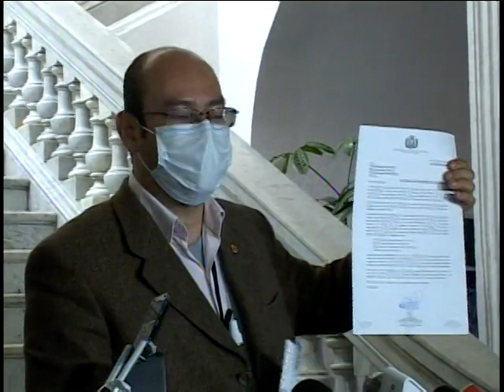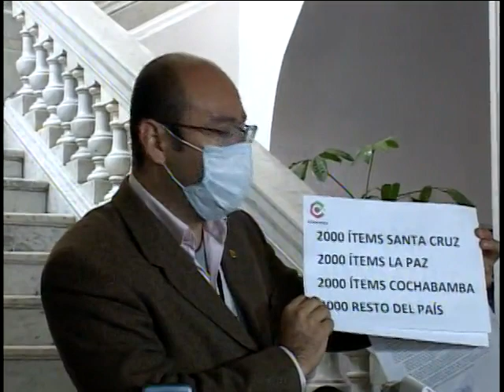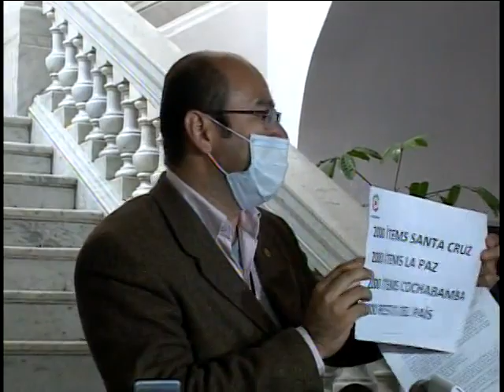19/01/2021 EL DIPUTADO DE CREEMOS ERWIN BAZAN SOLICITA AL MINISTERIO DE SALUD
10.000 ITEMS DE SALUD PARA BOLIVIA TOMANDO EN CUENTA LA CAPACIDAD INSTALADA, EL IMPACTO DE LA PANDEMIA A NIVEL NACIONAL Y LA DENSIDAD DEMOGRÁFICA DE CADA DEPARTAMENTO.